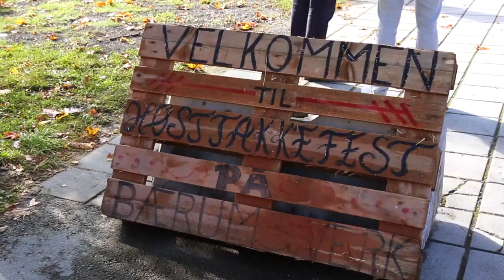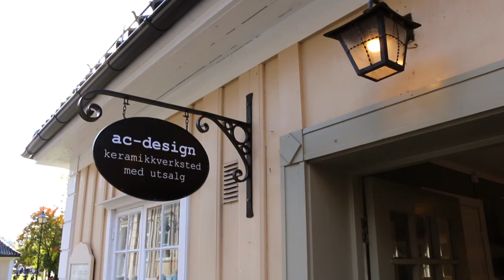Autumn in Bærums Verk, Oslo | vlog #26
A sunny Autumn day spent at Bærums Verk, a small village on the outskirts of Oslo.
They had a Autumn fair with different food stands feeling norwegian products.